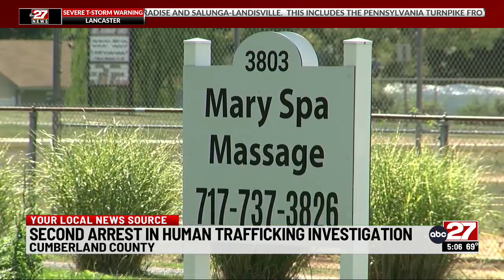Second arrest in human trafficking investigation